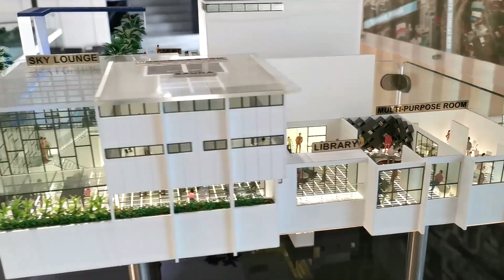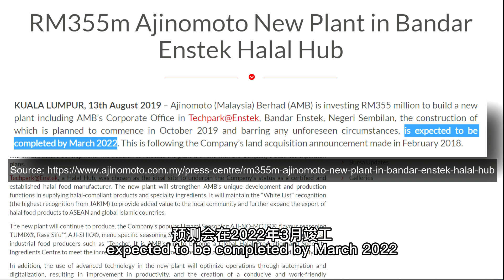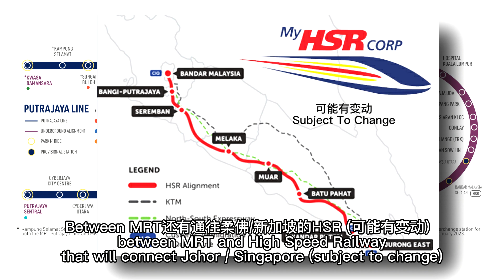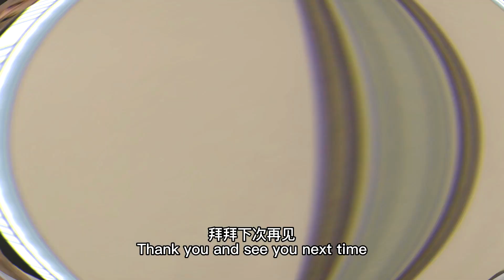旧古仔路 - 距离MRT只有30米的公寓 【售罄】 Far East Residence Full Review | 30 meter to MRT Station (Sub Chi/Eng)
Far East Residence 是坐落于Kuchai Lama的一个新项目。一共只有226个单位的Far East Residence绝对是属于喜欢低密度公寓的你。Far East Residence将会在2021年中竣工，而Far East Residence距离MRT Station只是30米而已。不管你是想要投资还是自住，这里都非常的适合。

更多详情，请联系